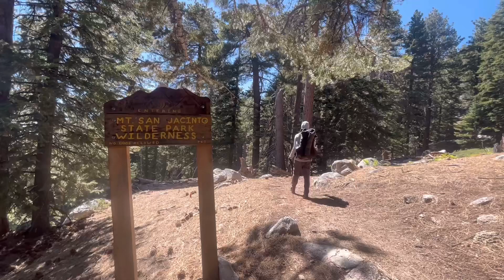PCT 2023 Day 62 & 63 -San Jacinto to Black Mountain Rd